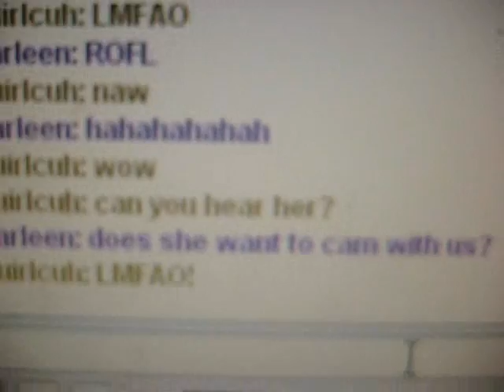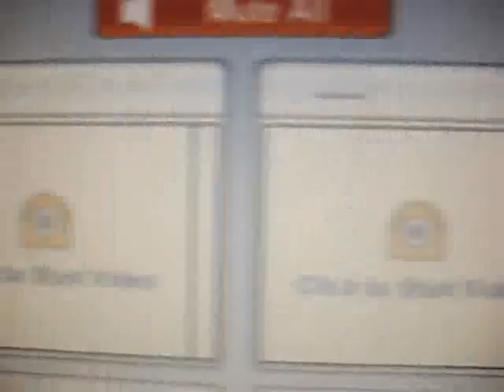Squirl's Mother Part I.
we on stickam!